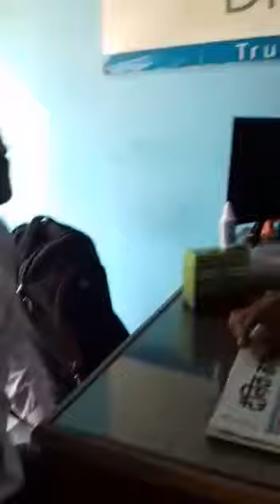Double stem cell or C. O. D. Se Pairalises pr amazing result 9927048141